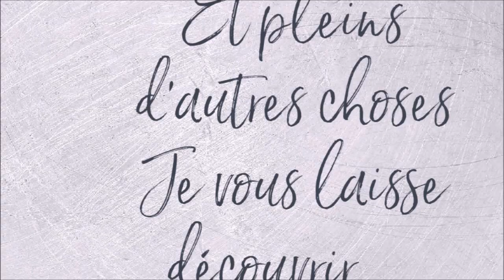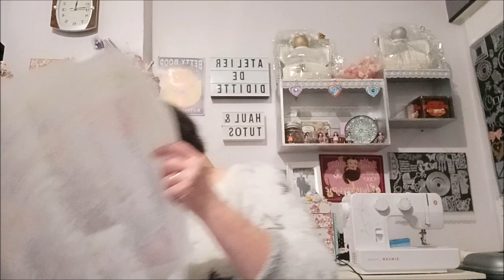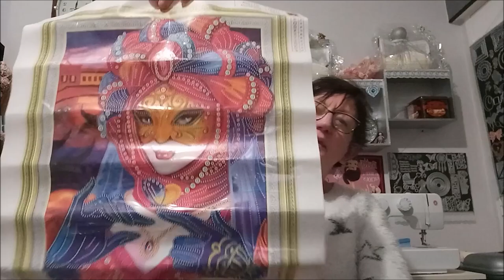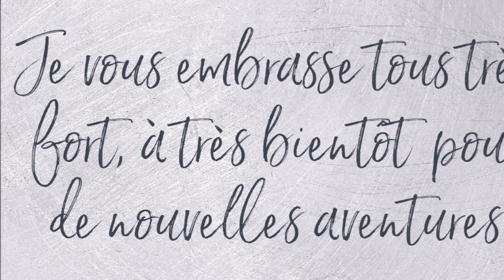CONCOURS de PAQUES diamond painting TERMINE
LE CONCOURS de PAQUES DIAMOND PAINTING EST MAINTENANT TERMINE